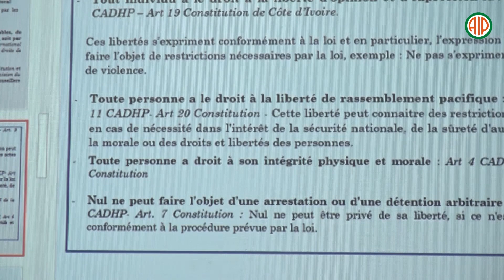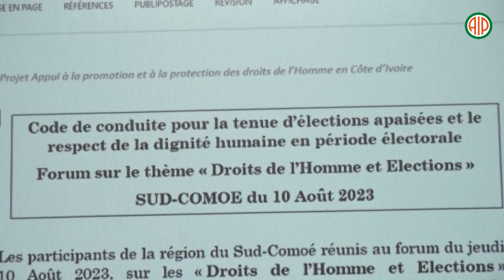Séquence 01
Sensibiliser les populations au respect des droits de l’homme en période électorale, c’est l’objectif que se fixe, le conseil national des droits de l’homme de Côte d’Ivoire (CNDH-CI).
A Aboisso, la commission régionale a invité partis politiques, organisation de la société civile, ONG de défenses des droits de l’homme, communautés religieuses et ethniques, forces de l’ordres à un forum avec comme « thème droits de l’homme et élections ».
Les participants ont promis de faire passer le message aux différentes couches de la population pour des élections paisibles dans le Sud-Comoé